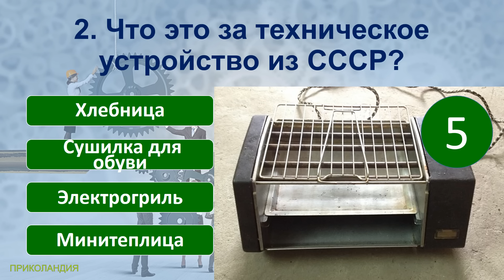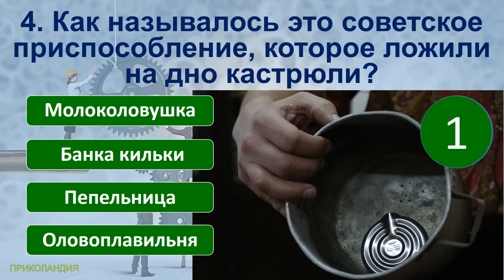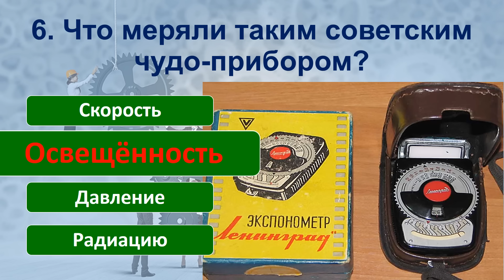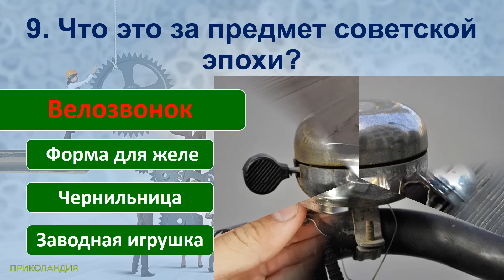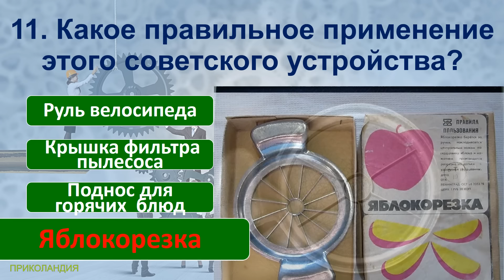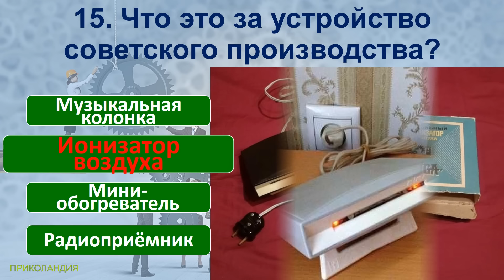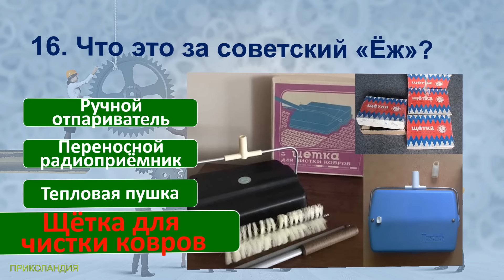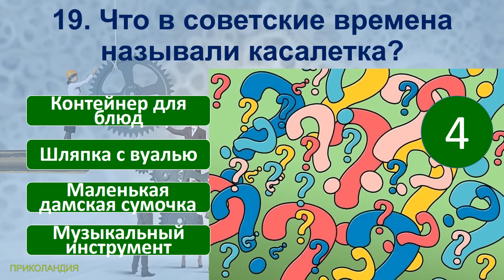ТЕСТ 836 Угадаешь необычные вещи? Предметы из Советского Союза Викторина онлайн Ностальгия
TEST 836 Guess the things in everyday life? Items from the Soviet Union Equipment from the USSR Nostalgia

Сегодняшние вопросы в тесте:
1. Что это за приспособление советских времён?
2. Что это за техническое устройство из СССР?
3. Что это за чудо-техники советской инженерной мысли?
4. Как называлось это советское приспособление, которое ложили на дно кастрюли?
5. Что в СССР делали с помощью такой синей лампы?
6. Что меряли таким советским чудо-прибором?
7. Что это за предмет из советского прошлого?
8. Для изготовления чего использовали эти «соты»?
9. Что это за предмет советской эпохи?
10. Что это за устройство с ручным рычажным запуском?